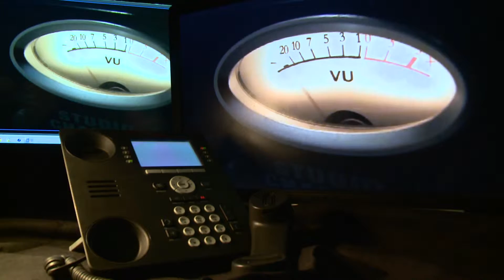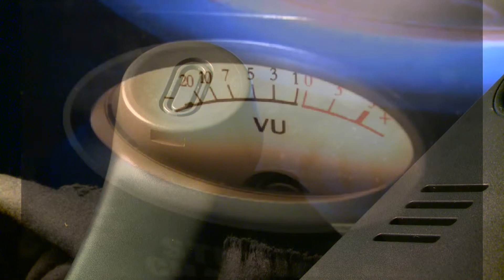Wrong Number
We all use 1-800 or 866 numbers on occasion. But if you're like me sometimes we fat finger the dialing. Accidently misdial. Check this story out. There are people out there just waiting for us to do just that.